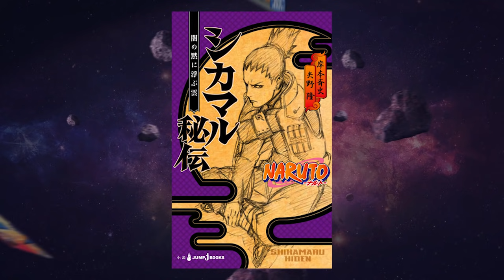CONFIRMADO! NARUTO TERÁ MAIS EPISÓDIOS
O Anime Naruto que foi um sucesso entre os Otakus acabou de ser confirmado oficialmente que vai voltar, da só uma olhadinha.

Petrópolis / RJ